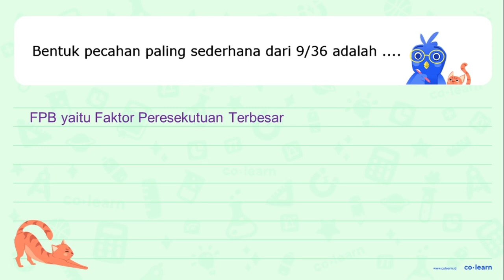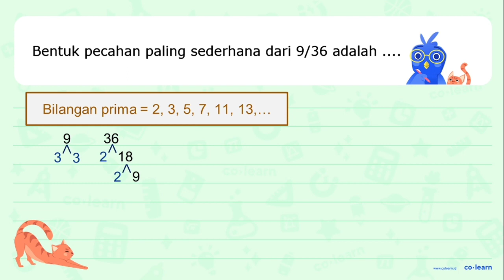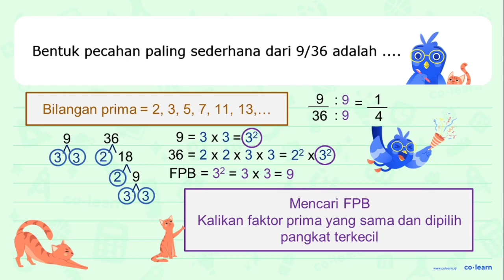Bentuk pecahan paling sederhana dari 9/36 adalah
Topik atau Materi: Pecahan Sederhana - Pecahan - Aritmatika - Matematika Kelas 4 SD -

00:00 : Bedah Soal
01:00 : Konsep, rumus dan pengertian Pecahan Sederhana
01:18 : Langkah penyelesaian soal
01:47 : Jawaban akhir
02:17 : Penutup